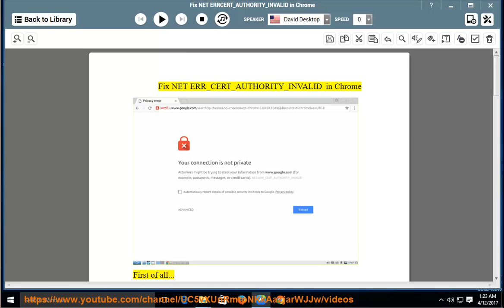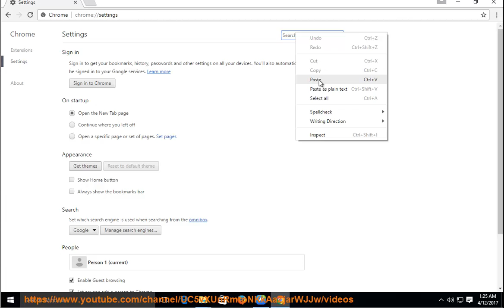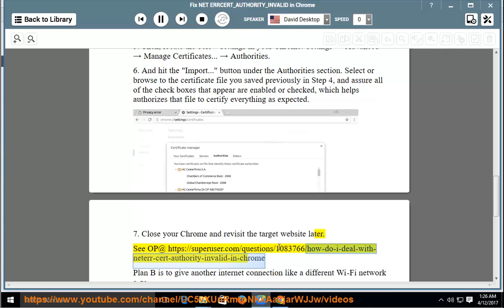Fix NET:ERR_CERT_AUTHORITY_INVALID when accessing 3rd-party website(s)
This vid contains tips that help Fix NET:ERR_CERT_AUTHORITY_INVALID while using Chrome to view/open 3rd-party website(s).

Fix Profile Installation Failed error
Fix Xbox One Insider Preview update Sign-In/ Sign-Out Issue
Fix Xbox One Insider console stops responding